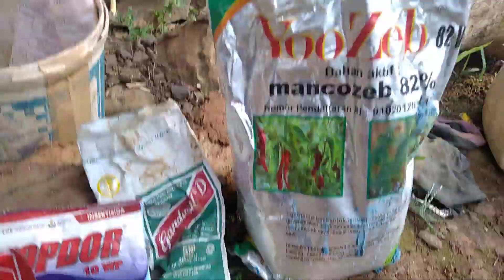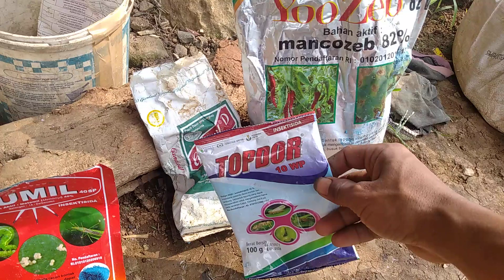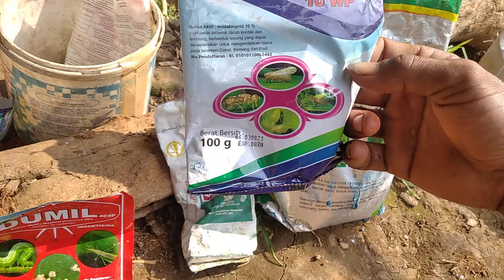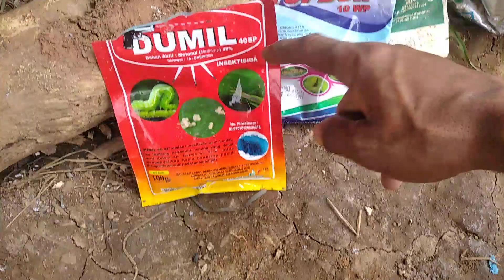cara mengatasi bercak daun mentimun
obat hama timun cara mengatasi hama kumbang daun mentimun